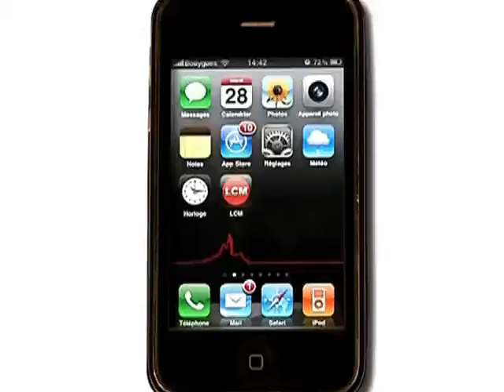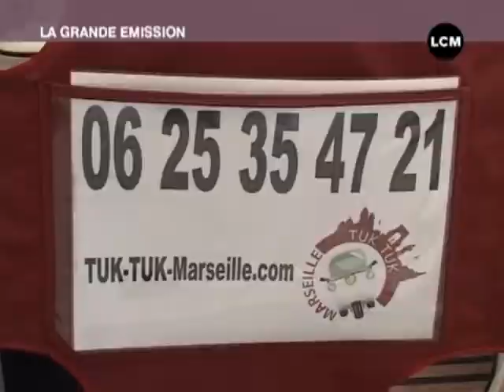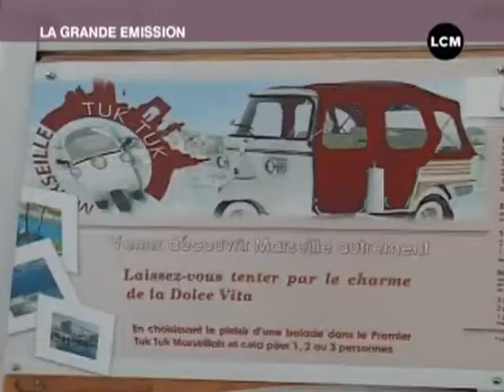Une balade insolite au fil de l'eau (Marseille)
Marie nous présente les tuk tuk, un moyen de locomotion insolite, qui peut être utilisé pour des balades sur les bords de mer.

Sites webs/blogs, copiez cette vidéo avec le bouton "Intégrer" !